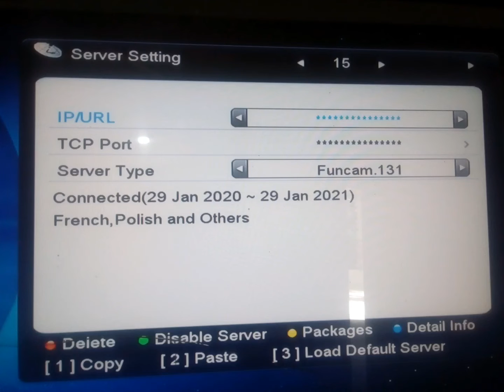HBO working On Funcam Asirsat 7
HBO India Funcam Asirsat 7